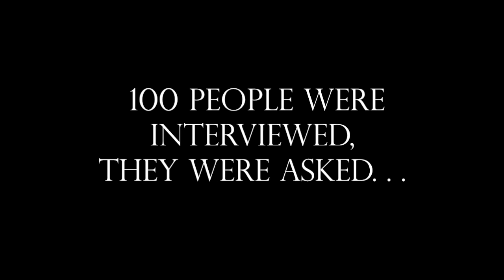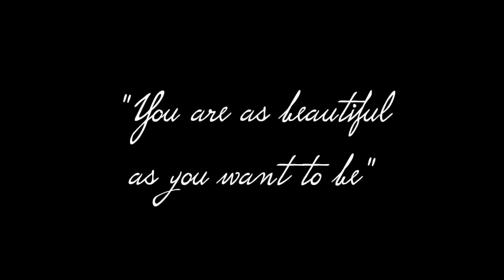SHE IS BEAUTIFUL | A short documentary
A documentary in pursuit to change the definition of beauty.This is beauty redefined. The true definition of beauty is you.

Outspaceous.tumblr.com
Song title " Beauty"

They are pretty dope! Check them out!